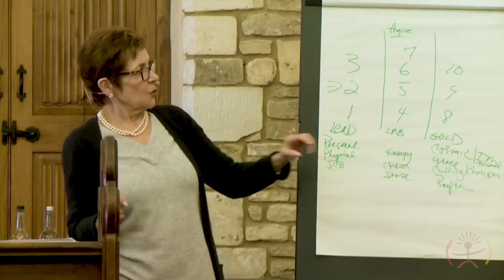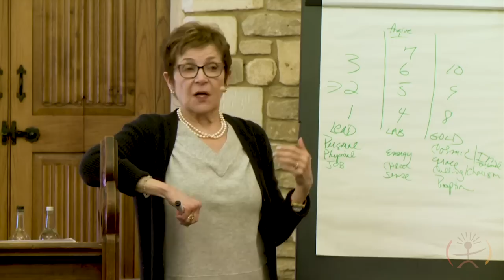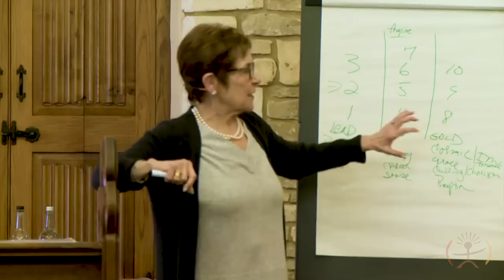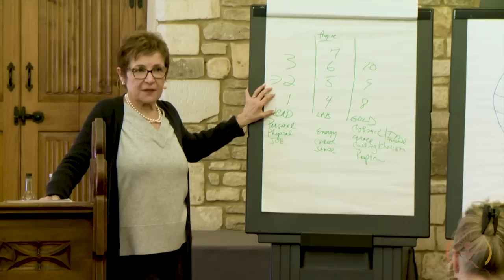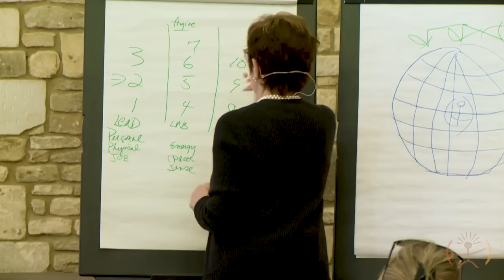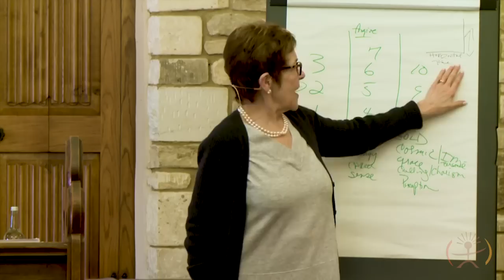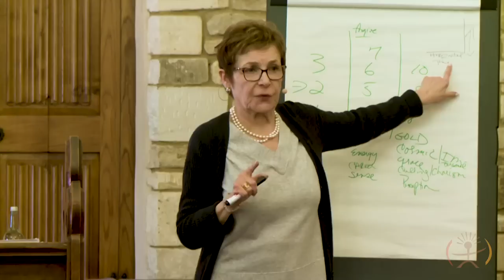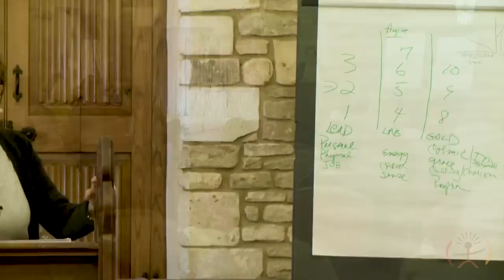Caroline Myss - Understanding Your Own Power - Part 4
Enjoy Part 3 from Caroline's workshop, Understanding Your Own Power.